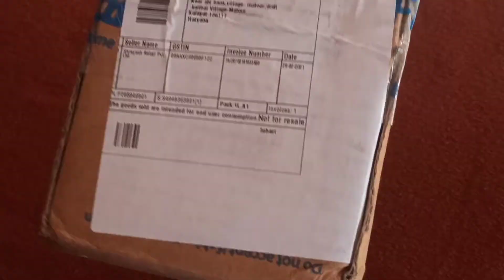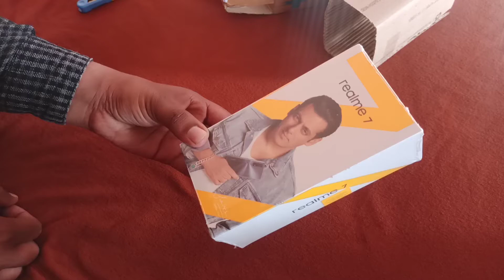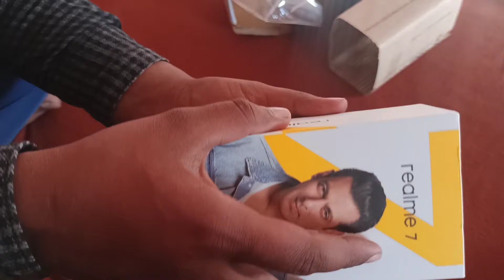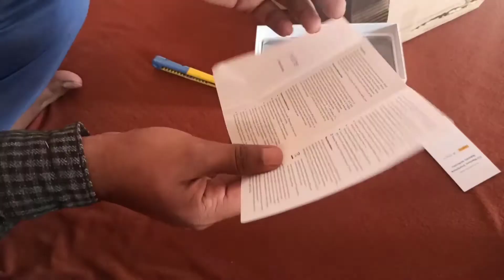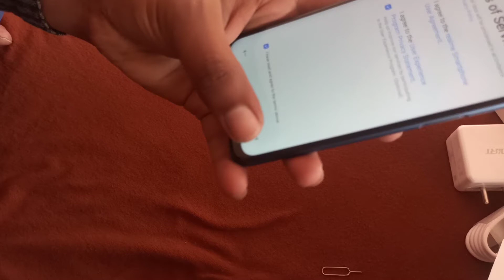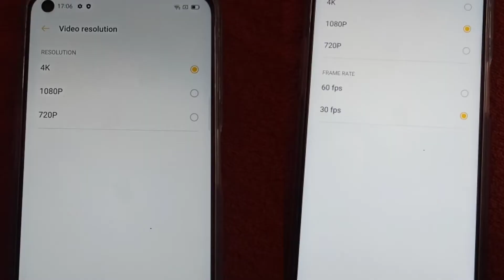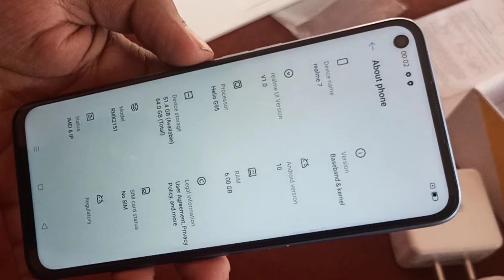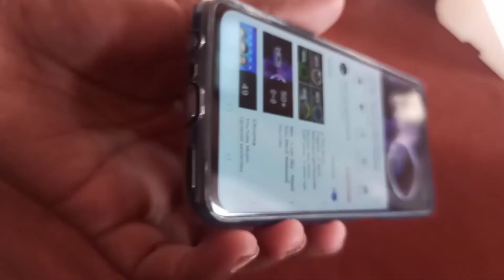realme 7 Unboxing And First Impressions⚡⚡⚡MediaTek Helio G95, 90Hz Display, 64MP Quad Cameras & More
realme 7 Unboxing And First Impressions⚡⚡⚡MediaTek Helio G95, 90Hz Display, 64MP Quad Cameras & More | realme 7 Unboxing And First Impressions⚡⚡⚡MediaTek Helio G95, 90Hz Display, 64MP Quad Cameras & More
realme 7 in 13999 rs only
realme 7 unboxing
realme 7 features
realme 7
realme 7 first impressions
realme 7 quick review
realme 7 helio g95
realme 7 overview
realme 7 camera
realme 7 gaming performance
realme 7 storage,realme 7 battery
realme 7 android 10
realme 7 realme ui
realme 7 vs redmi note 9
realme 7 pro,realme 7 vs realme 7 pro
helio g95 vs helio g90t
realme 7 unboxing
realme 7 features
realme 7
realme 7 overview
realme 7 camera
realme 7 features
realme 7
realme 7 overview
realme 7 camera
realme 7 unboxing
realme 7 features
realme 7
realme 7 overview
realme 7 camera
realme 7 unboxing
realme 7 features
realme 7
realme 7 overview
realme 7 camera
realme 7 unboxing
realme 7 features
realme 7
realme 7 overview
realme 7 camera
realme 7 unboxing
realme 7 features
realme 7
realme 7 overview
realme 7 camera
realme 7 unboxing
realme 7 features
realme 7
realme 7 overview
realme 7 camera
realme 7 unboxing
realme 7 features
realme 7
realme 7 overview
realme 7 camera
realme 7 features
realme 7
realme 7 overview
realme 7 camera